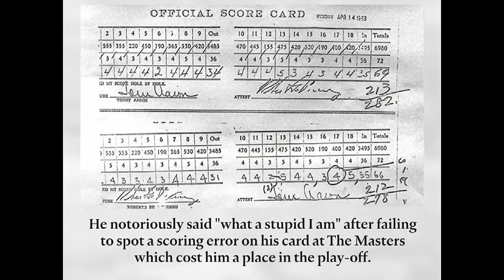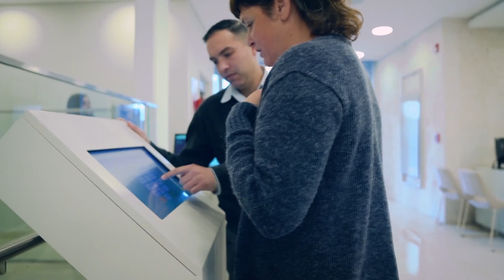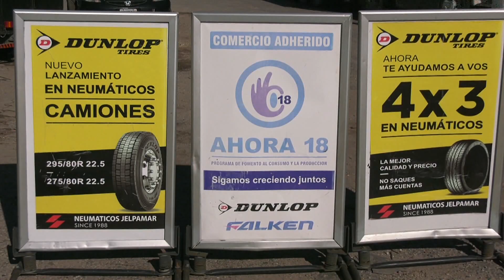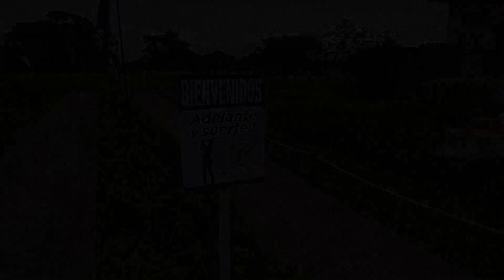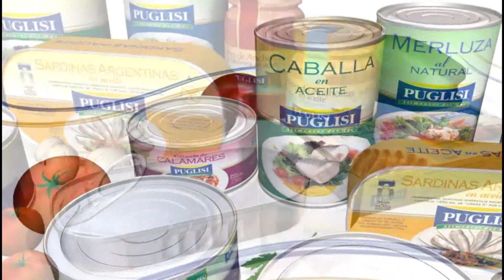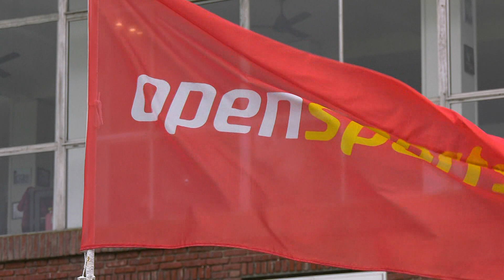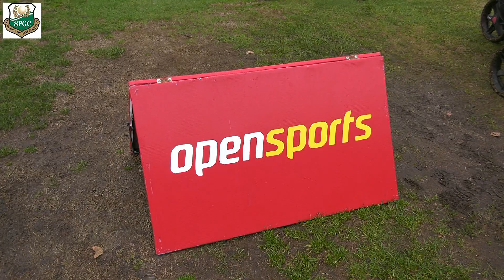Hugo Golf emisión 10 -7 - 23 Somos Mar del Plata